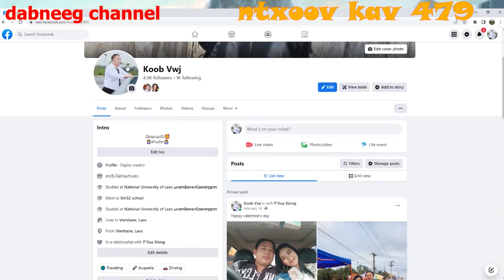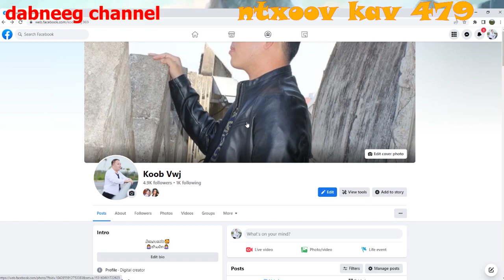Ntxoov kav Shaman Ntu 479 - Tub Xab Yuaj Vs Nkauj Noog Luv -Vaj Tsheej Looj - stories